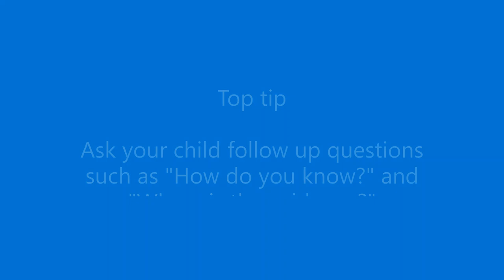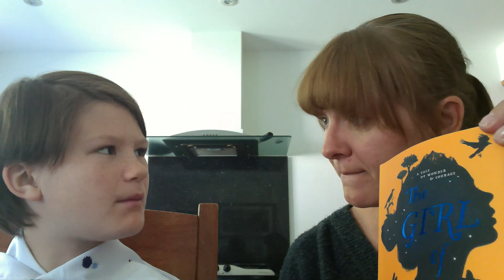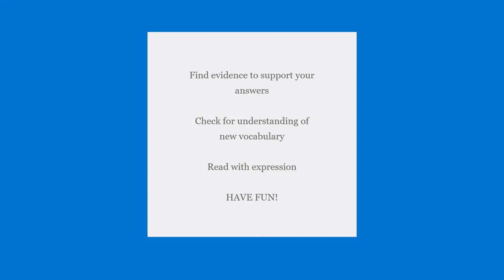Reading at home - Fluent Reader